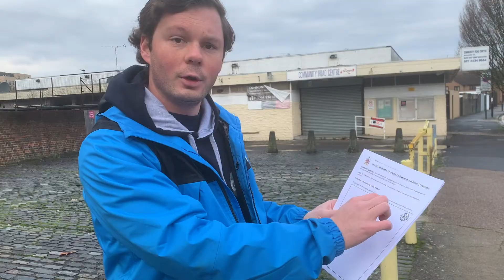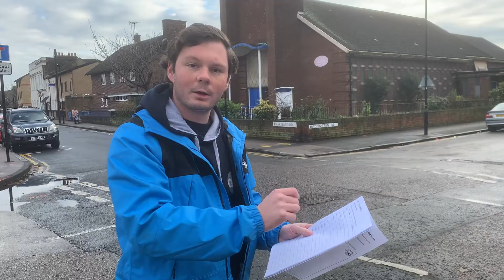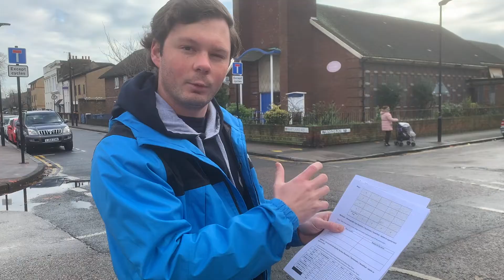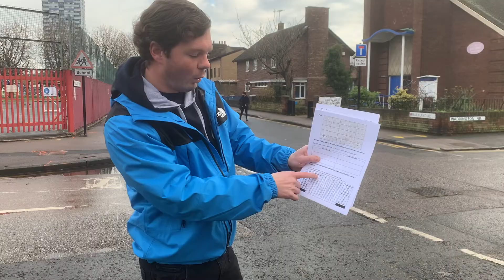Urban Fieldwork GCSE Geography Revision: Video 3 - Urban Fieldwork Sampling Methods in Stratford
Mr McCulloch introduces a resource booklet used when conducting urban fieldwork. Here he explains a range of sampling methods used when conducting fieldwork in an urban area such as Stratford in East London.

Mr McCulloch advices using a range of qualitative and quantitative sampling methods to ensure accurate and reliable data when in the field. Watch this video to learn more about these sampling methods.